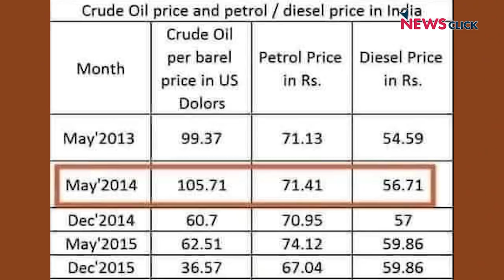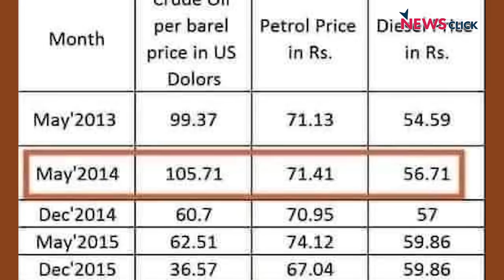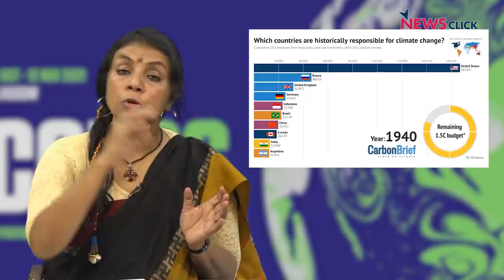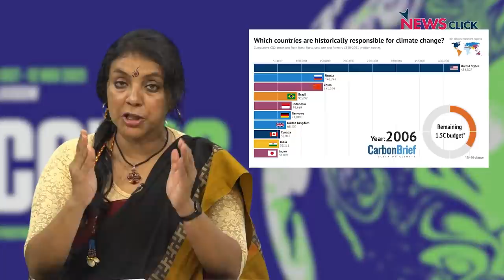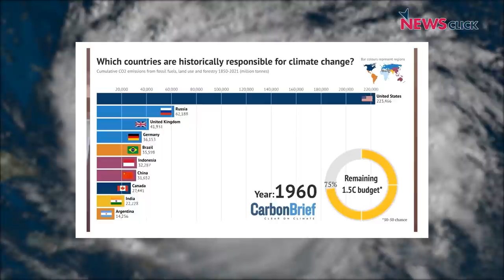जलवायु परिवर्तन संकट से दुनिया बचाने का दांव और इधर रिकॉर्ड तोड़ महंगाई से तबाही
खोज ख़बर में वरिष्ठ पत्रकार भाषा सिंह ने UK के ग्लासगोव में शुरू हुए जलवायु परिवर्तन सम्मेलन COP 26 पर वैज्ञानिक डी. रघुनंदन से चर्चा की और भारत की भूमिका पर डाला प्रकाश। साथ ही चर्चा की देश में बढ़ती रिकॉर्डतोड़ महंगाई पर